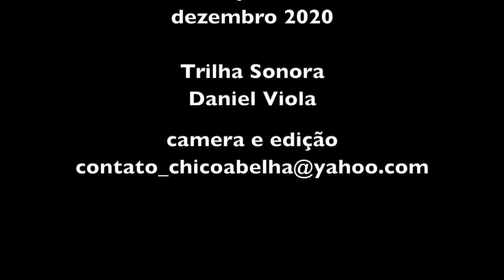CONVERSANDO COM UM EX-CARREIRO - SEU SEBASTIÃO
"Eu cresci no sítio, a casa era pintada de amarelo, água-furtada e ali a gente vivia, naquele tempo que engordava porco dentro de casa... meu pai tinha as vacas, tirava leite, nós tinha um sitiozinho até bom, né?
E tinha o sítio na serra lá também, então dali a gente ia na serra trabalhar, ia cedo e voltava à tarde... daí pegava o carro de boi, ia, chegava lá, descangava os bois, soltava no pasto, aí trabalhava durante o dia e depois carregava o carro de banana, de lenha, de café e o carrinho ia cantando embora..."